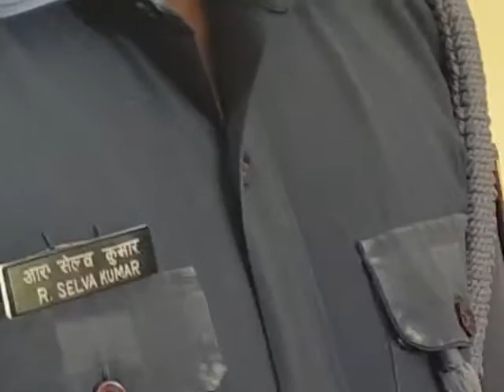Rescue operation by a boat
Very useful description by NDRF Officer